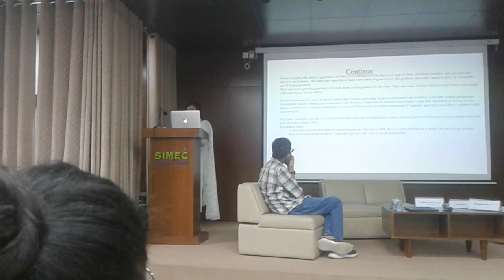you tuber durlave roy ইউ টু বার দুর্লভরায়